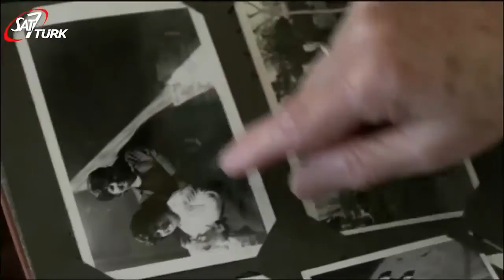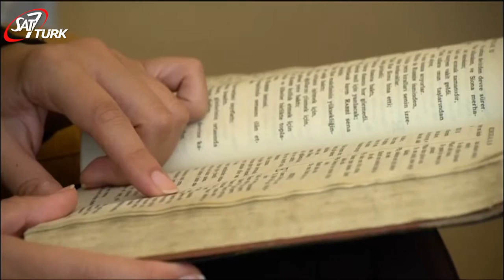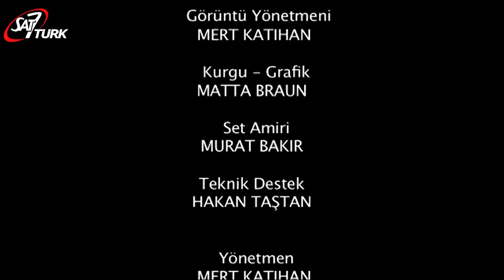Bu Toprağın Kadınları Zartar Hayran